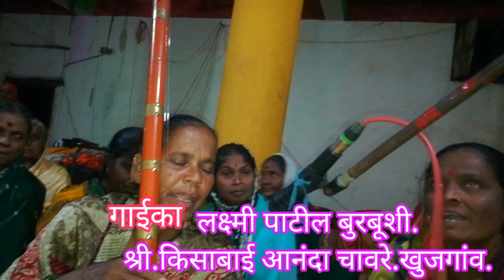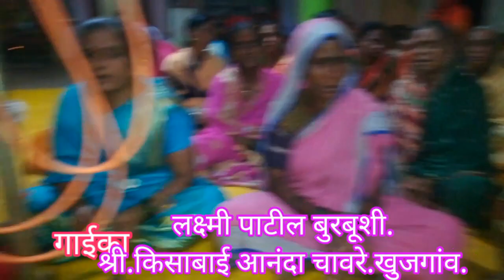एकतारी भजन२७१)देव मानुस देवळात आलाहो.गाईका लक्ष्मीबाई पाटील बुरबूशी